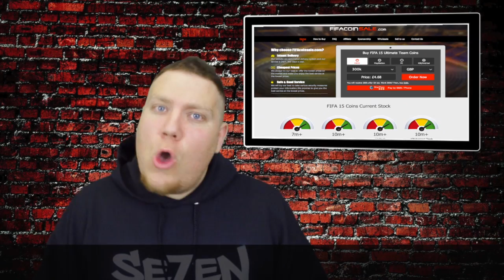FIFA 15 - MAN UTD CAREER MODE - S3 #5 - STOKED